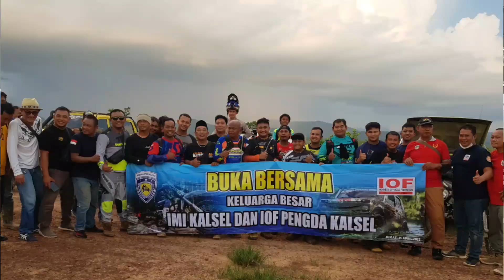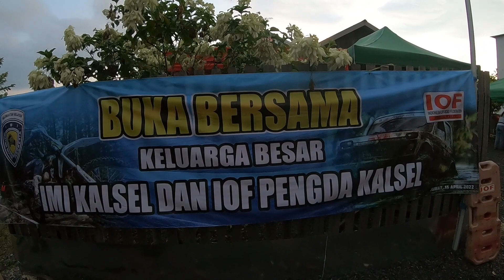BUKA BERSAMA KELUARGA BESAR IMI KALSEL DAN IOF PENGDA KALSEL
As'salamualaikum Wr,Wb. Salam sehat selalu,,,pada kesempatan ini kita Silaturahmi Jalur Buka Bersama Bareng Keluarga Besar IMI KALSEL DAN IOF PENGDA KALSEL.
Mohon maaf Apabila Ada Salah khilaf... Mudah-mudahan teman semuanya di beri kesehatan umur panjang di murahkan rezeqinya di lancarkan segala urusanya dan makin sucses Aamiin. Terimakasih sudah menonton video kami, semoga kalian menikmati video yang kami suguhkan, jangan lupa tinggalkan jejak kalian dengan cara like, komen, share dan pastinya SUBSCRIBE channel kami, agar kalian tidak ketinggalan video terbaru dari kami, terimakasih.
BORNEO BorneoAdventure Trail Adventure TAIL TRABAS KUKURUSUKAN LEBO KETOPRAK ADVENTURE IG. @daniahmad9633 Fb.@Dani Ahmad RIDER: DANI LANOD